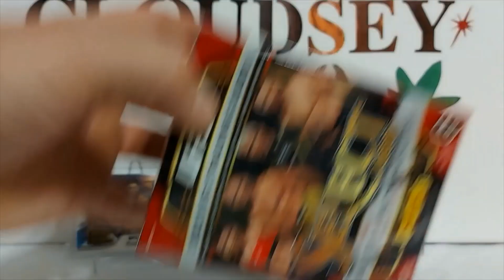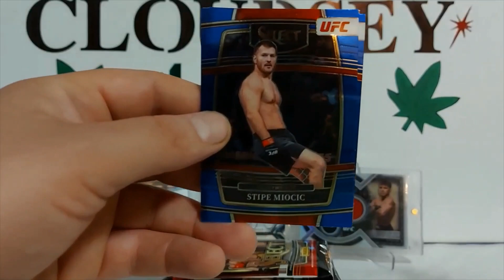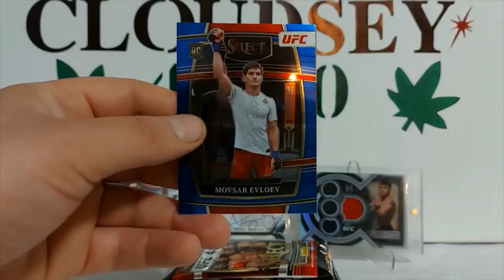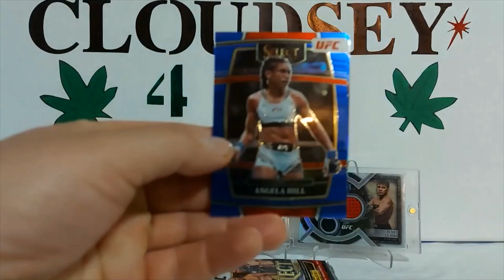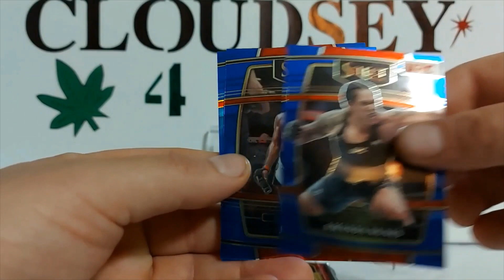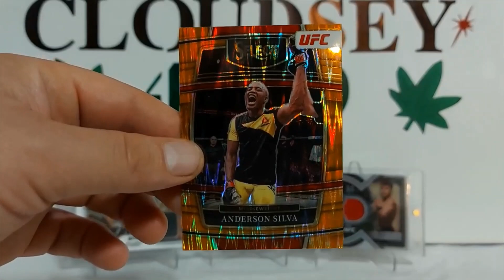UFC Panini Select 2022 blaster box break Part 7 (Global icons are SICK!) with Cloudsey420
Beautiful hit for my P.C.
Love those cards.